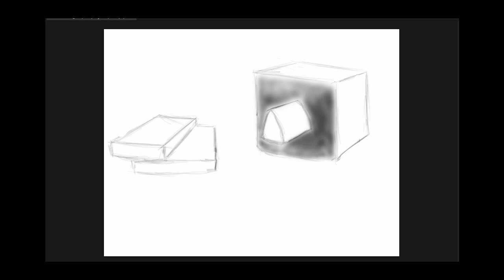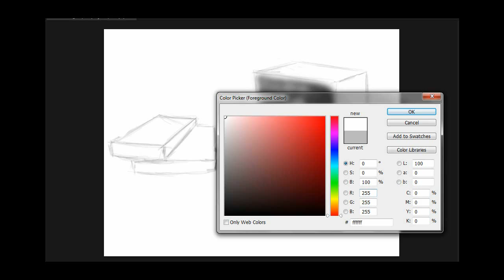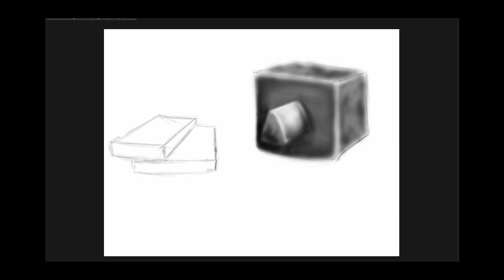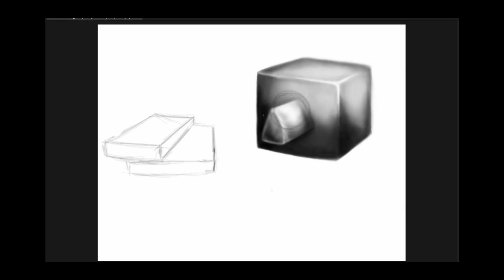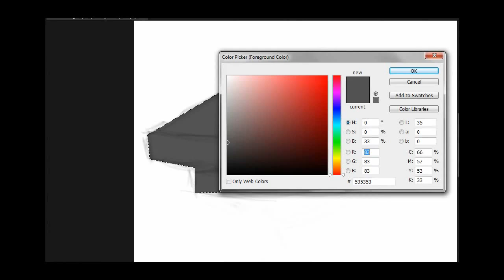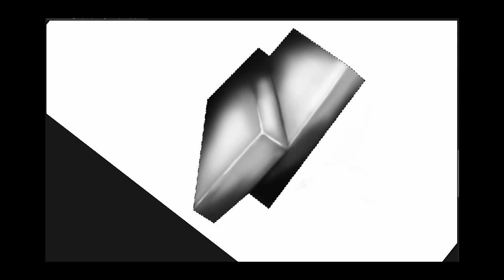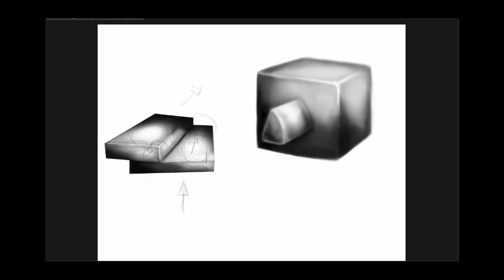Como Dar Volume no Desenho: Luz e Sombra. Conceito simples